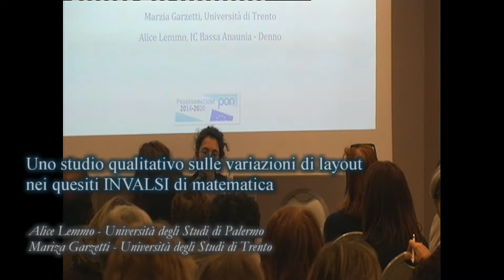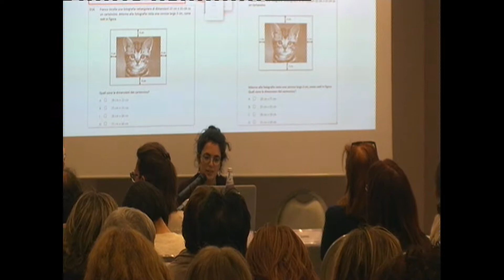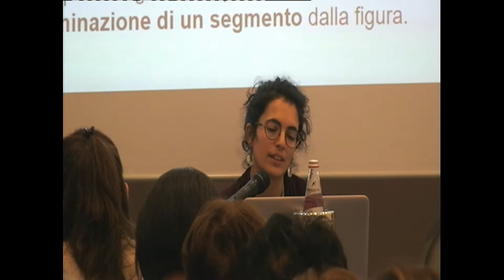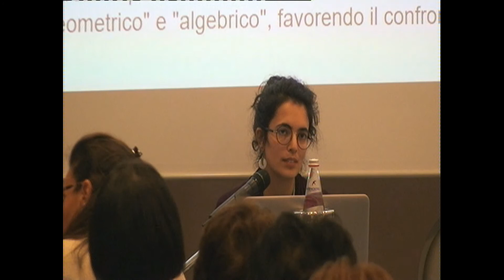s01 01 lemmo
II Seminario "I DATI INVALSI: UNO STRUMENTO PER LA RICERCA"
17-18 novembre 2017